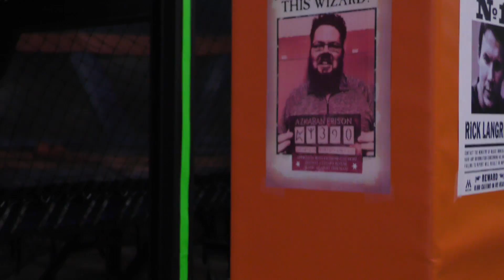Hogzone tour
A tour of "Hogzone," Sky Kitchener's Halloween week event.